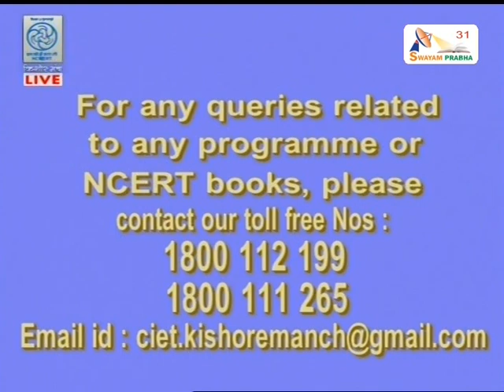Live Discussion on राजनीती में गांधीजी की अहिंसा By Prof Shankar Sharan